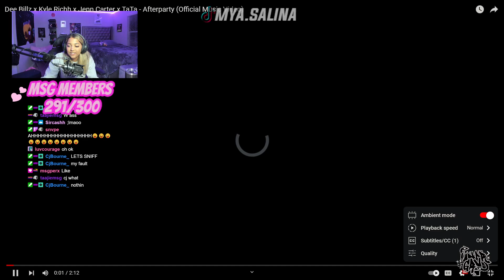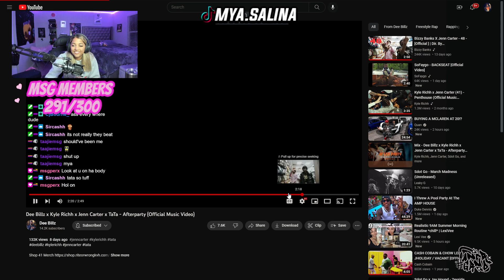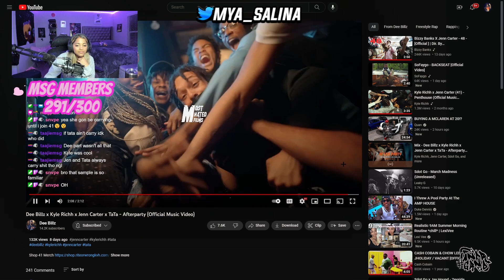Mya Salina REACTS to Dee Billz x Kyle Richh x Jenn Carter x TaTa - Afterparty (Official Music Video)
Mya Salina Reacts To "Dee Billz x Kyle Richh x Jenn Carter x TaTa - Afterparty (Official Music Video)" live on Twitch.